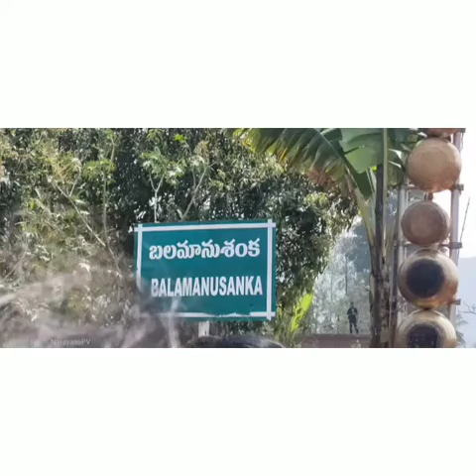Here are some photos of Paderu balamanusanka village trekking and tribal welfare.